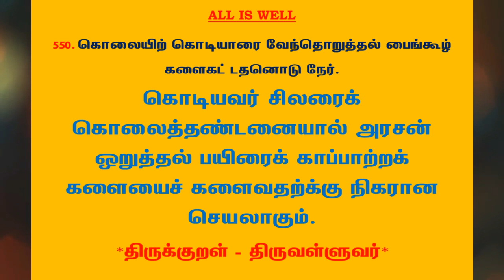#828 | தினம் ஒரு திருக்குறள் - குறள் 550 | Kural 550 - Daily One Thirukkural